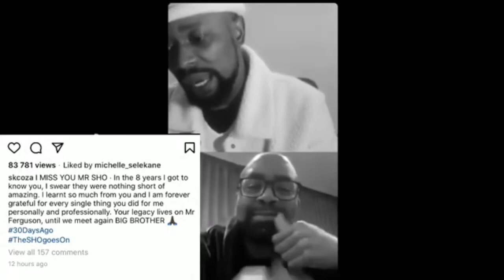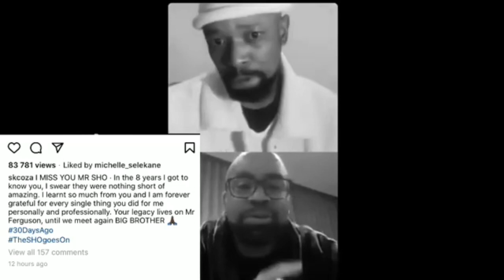Sad Truth |What Shona Ferguson Said Before He Died Is Now Happening